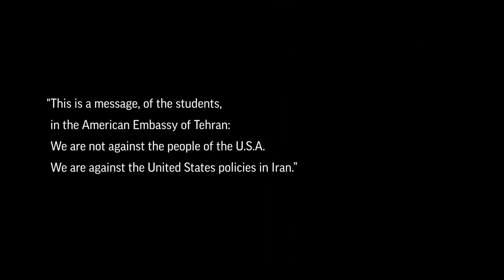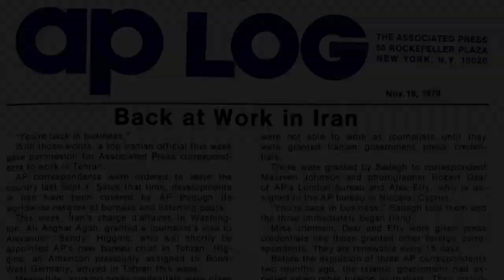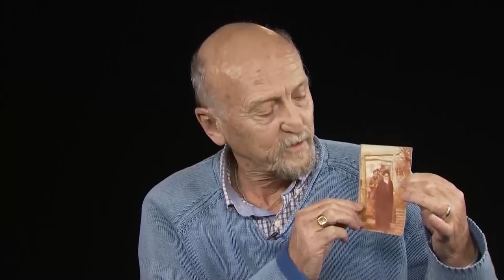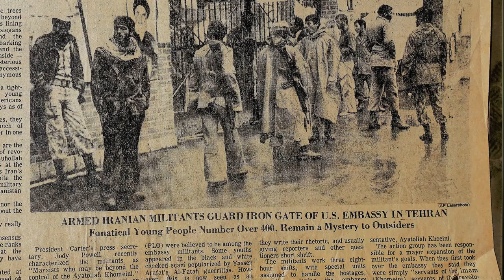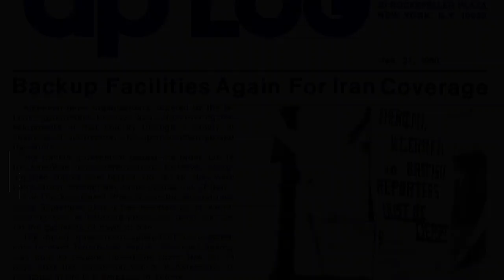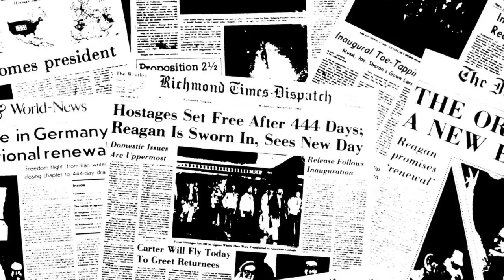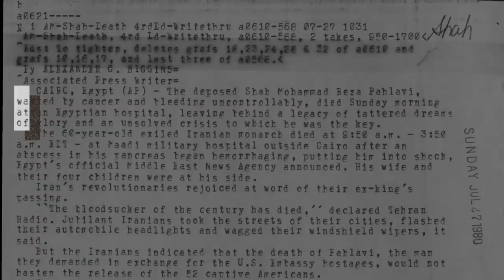Revolution in Iran, Episode 4: The Embassy Takeover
This year marks 40 years since Iran’s 1979 Islamic Revolution, when 2,500 years of monarchy gave way to a Shiite supreme leader. In part 4 of this AP series, our reporters recall the U.S. Embassy takeover that sparked the 444-day hostage crisis that still colors tension now between America and Iran amid its collapsing nuclear deal.